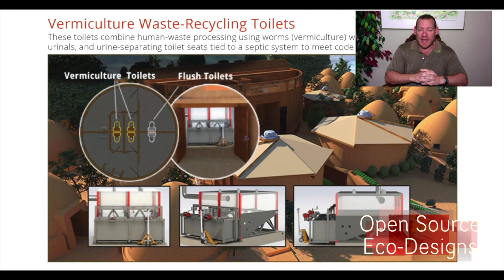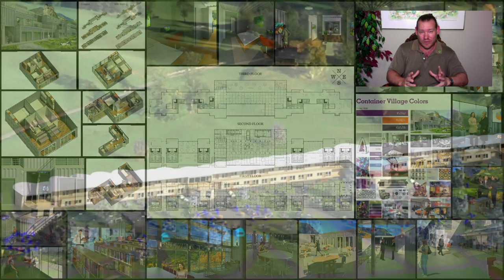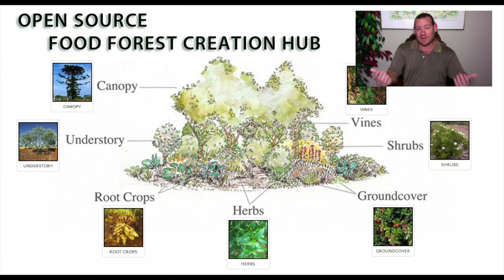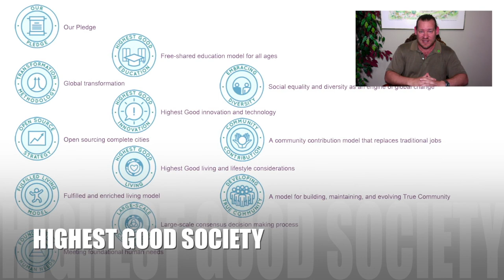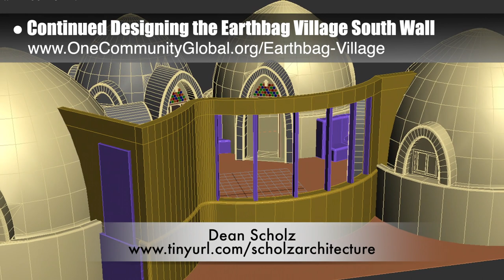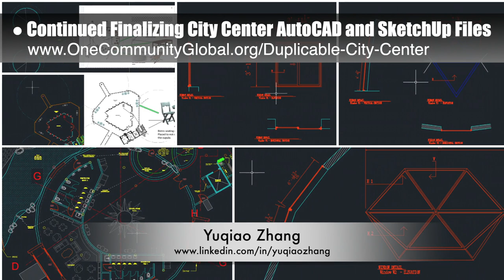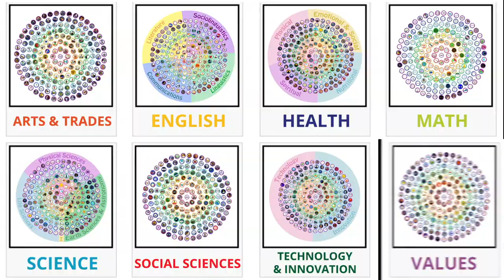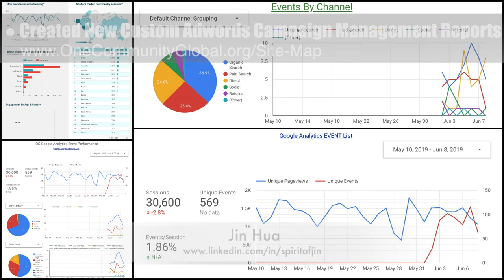Sustainable Happiness - One Community Weekly Progress Update #325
Sustainable Happiness | Global Collaboration | Open Source Cooperation | Permaculture | Global Sustainability | Sustainable Community | Creating A World that Works for Everyone | One Community | Weekly Progress Update #325

"We did research on the 6 foundations of human fulfillment and used what we learned to create the best model we could for sustainable happiness. We’re open sourcing all the components so they can be replicated and improved upon. We’re designing this to build the first (One Community) as a teacher/demonstration hub for “The Highest Good of All.” This is the June 16th, 2019 edition (#325) of our weekly progress update detailing our team’s development and accomplishments."

SUSTAINABLE HAPPINESS INTRO: @:29
SUSTAINABLE HAPPINESS SUMMARY: @14:29

Artist: VUKE